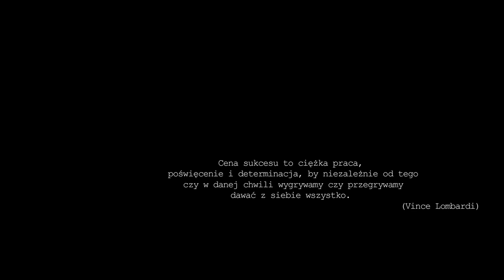Sport - Życie I Pasja I Sukces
Film prezentujący olsztyńskie dyscypliny sportowe. Przygotowany na zlecenie UM Olsztyn.